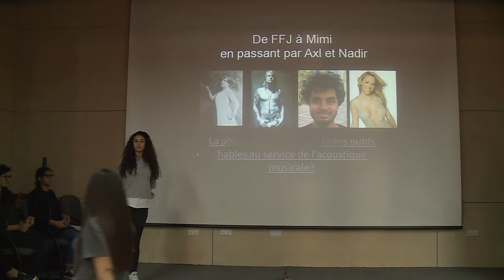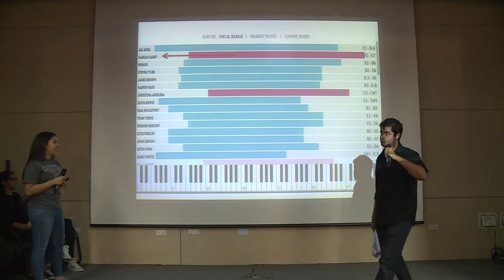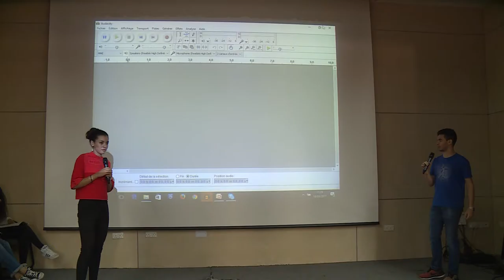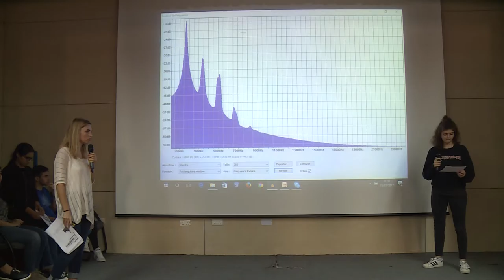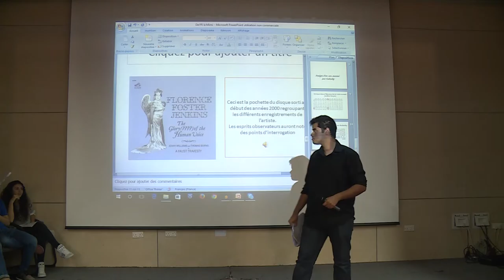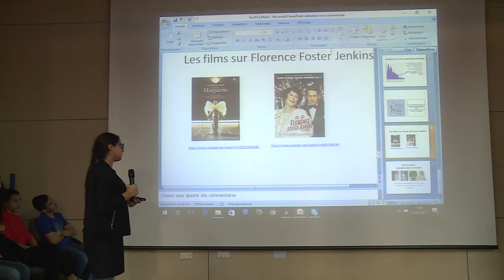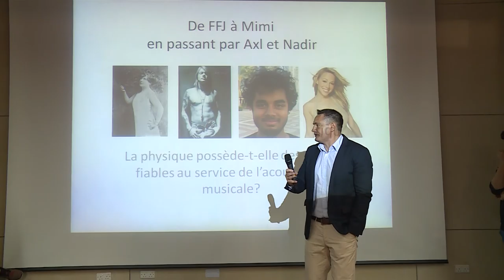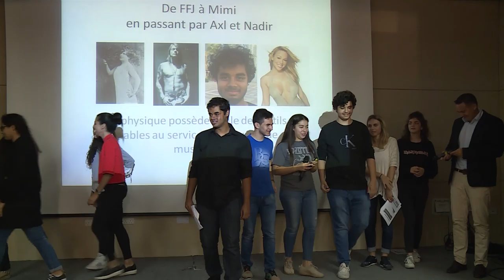De Mariah Carey à Florence Foster Jenkins